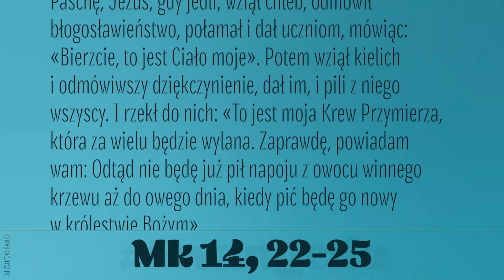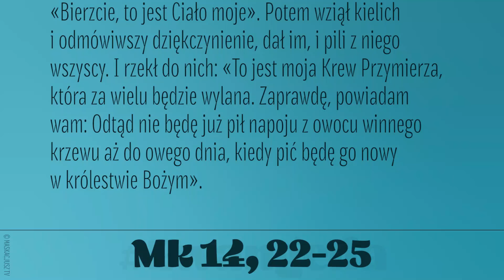Ewangelia | 27 maja 2021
27 maja 2021
W pierwszy dzień Przaśników, kiedy ofiarowywano Paschę, Jezus, gdy jedli, wziął chleb, odmówił błogosławieństwo, połamał i dał uczniom, mówiąc: «Bierzcie, to jest Ciało moje». Potem wziął kielich i odmówiwszy dziękczynienie, dał im, i pili z niego wszyscy. I rzekł do nich: «To jest moja Krew Przymierza, która za wielu będzie wylana. Zaprawdę, powiadam wam: Odtąd nie będę już pił napoju z owocu winnego krzewu aż do owego dnia, kiedy pić będę go nowy w królestwie Bożym». Montaż: ś.p. Bogdan Głowacki.